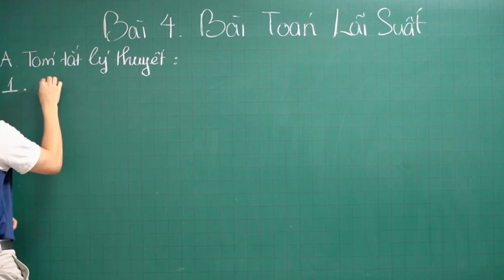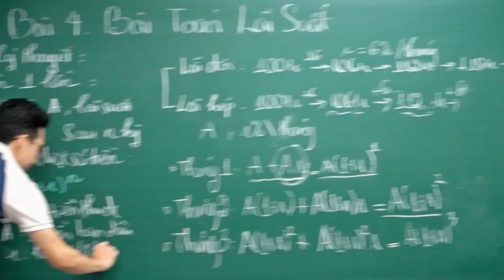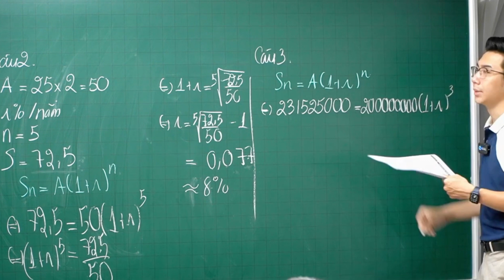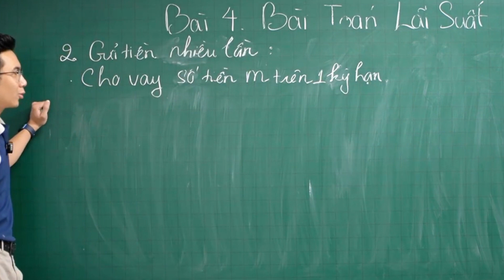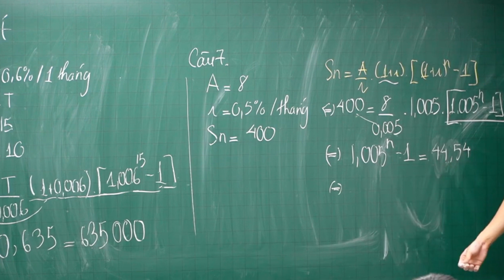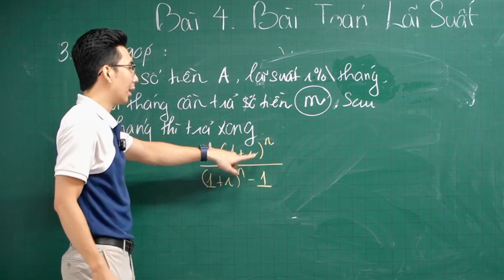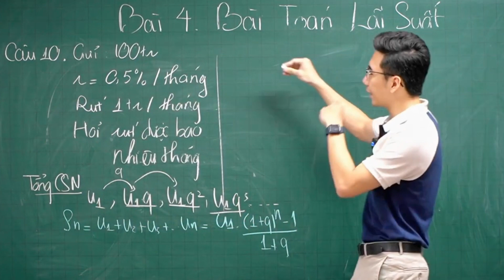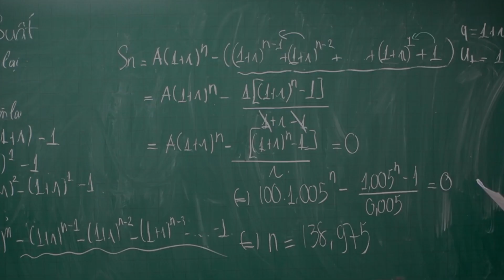BÀI TOÁN LÃI SUẤT | ĐẠI SỐ 12 | THẦY LÊ NGỌC SƠN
00:03 Giới thiệu chung
00:55 Phần 1: Gửi tiền 1 lần
10:42 Câu 1
12:59 Câu 2
16:48 Câu 3
18:48 Câu 4
21:27 Câu 5
25:03 Phần 2: Gửi tiền nhiều lần
30:32 Câu 6
33:13 Câu 7
39:47 Phần 3: Trả góp
45:31 Câu 8
49:04 Câu 10